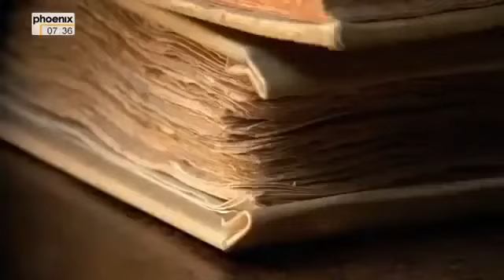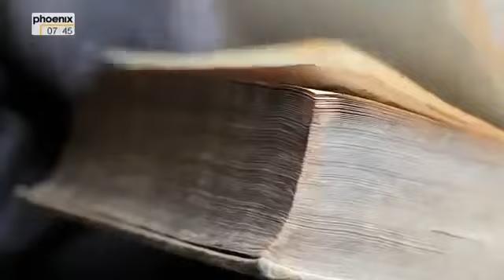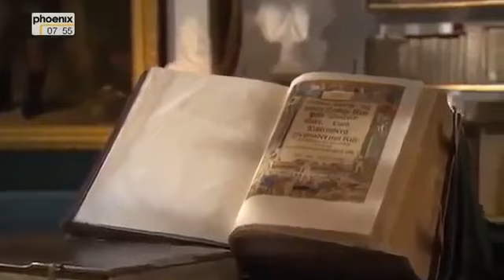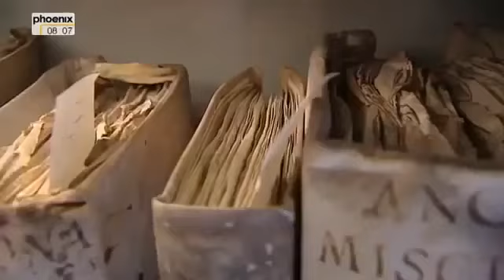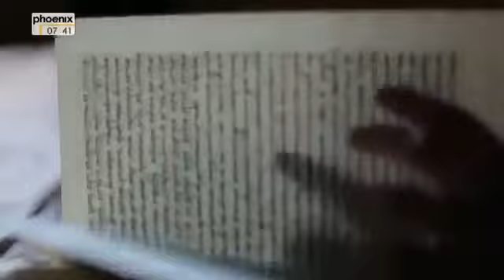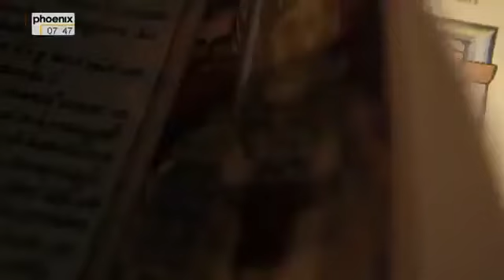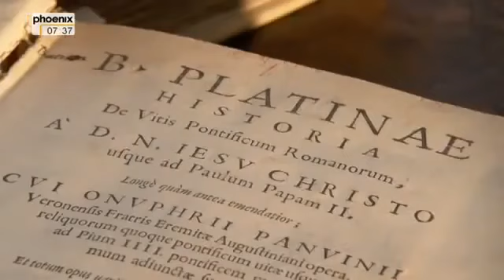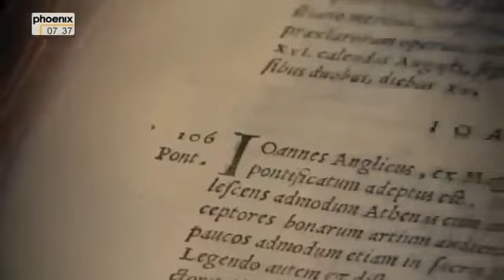Päpstin Johanna und ihr Geheimnis Doku deutsch (Full Dokumentation)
Päpstin Johanna und ihr Geheimnis Doku deutsch (Full Dokumentation) Päpstin Johanna und ihr Geheimnis Doku deutsch (Full Dokumentation) Päpstin Johanna und ihr Geheimnis Doku deutsch (Full.

Ist dem Vatikan vor über 1000 Jahren tatsächlich eine Frau durchgeschlüpft? Oder ist die Frau, die das höchste aller Männerämter erobern konnte, nur eine schöne Legende und Stoff für.

Dieser Fim wurde auf 3Sat ausgestrahlt und von mir am 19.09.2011 aufgenommen! Papst Johanna ist ein britischer Spielfilm aus dem Jahr 1972, der unter der . Päpstin Johanna und ihr Geheimnis.

I created this video with the YouTube Video Editor ( Päpstin Johanna und ihr Geheimnis Doku deutsch (Full Dokumentation) Päpstin Johanna und ihr Geheimnis Doku